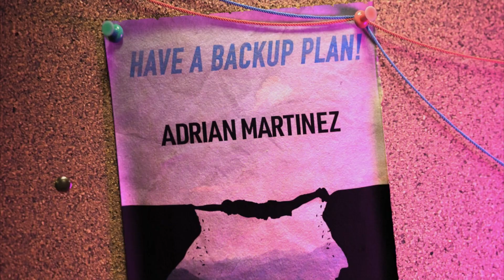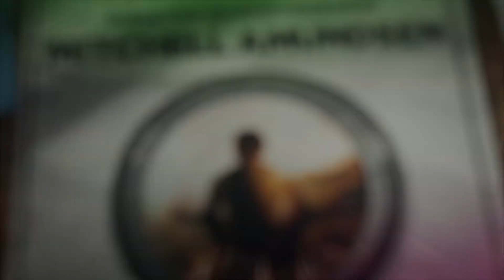Renfield - Opening Titles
Here are the edited opening/closing titles from RENFIELD.